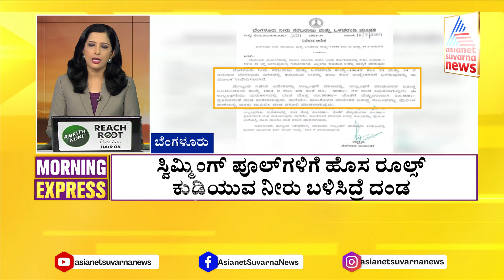ಕನ್ನಡ ನಾಮಫಲಕ ಕಡ್ಡಾಯಕ್ಕೆ 1 ವಾರ ಗಡುವು | Morning Express Part- 3 | Kannada Latest News | Suvarna News